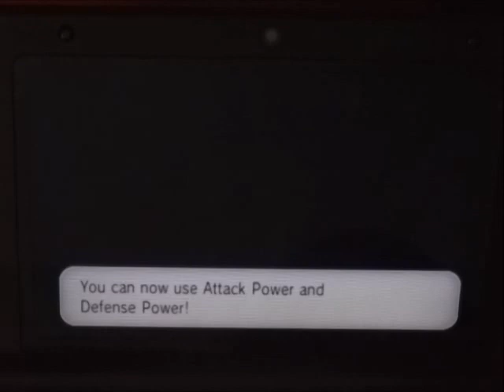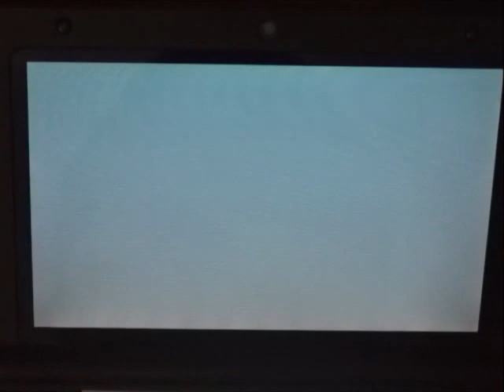Pokemon Y Nuzlocke Ep. 10